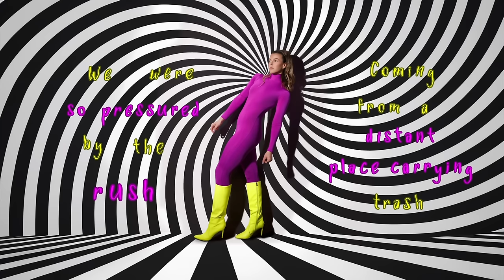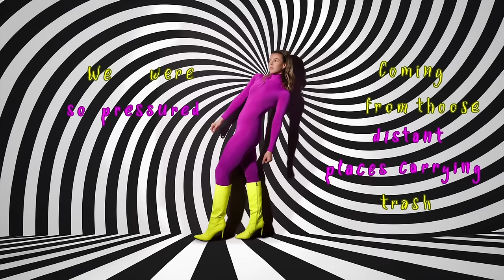Vilija - Save Me (Lyric video) (Eurovision 2024)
@EurovisionSongContest 2024.

Lyric video credits @Saugintas Skilinskas
📸 by Eimantas Paulauskas
👗 by Almantas Kunskas
💇👄 by Greta Subatavičiūtė

LYRICS

SAVE ME
m., l., V. Matačiūnaitė, arr. A. Bernatonis

While I stand here
You too stand near
Waiting till I stop my hysterical laughing

We‘re creating present moments
Getting rid of all the past

Broken into pieces by our own sabotage
It was a crash and here we clash
Coming from a distant place carrying trash
We were so pressured by the rush

So, Save me, save me
With both hands embrase me
Pull me out, pick me up, put me in front of you on the pedestal
There ain‘t no more slavery

Working on our own mistakes

Coming from those distant places carrying trash